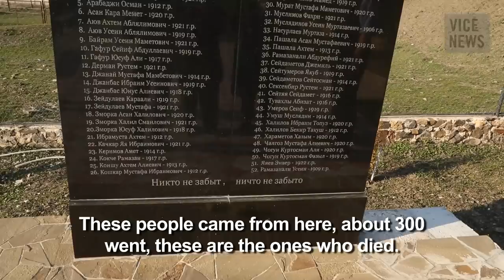Tatar Nation: The Other Crimea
Crimea's Tatars — who amount to 12 percent of the peninsula's 2.2 million residents — overwhelmingly boycotted the March 16th referendum for Crimea to become part of Russia. The Tatar's bad history with Russia was a major factor of their decision, as Stalin persecuted and deported them en masse from the Crimean Peninsula in 1944. After the collapse of the Soviet Union Tatars trickled back into Crimea, but their status there was always temporary. With Crimea's much-disputed status as part of Russia following the referendum, the future of the Tatars is a big question mark. VICE News' Simon Ostrovsky spent some time with Tatars in Simferopol in the week leading up to the referendum to get their side of the story.